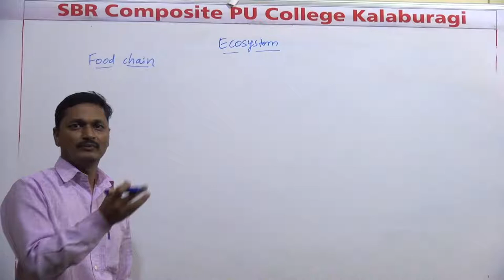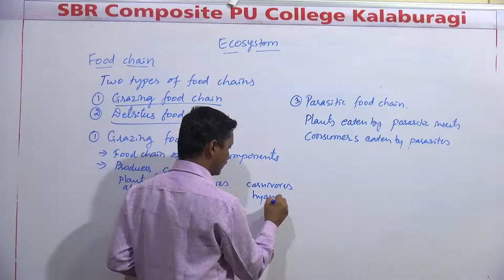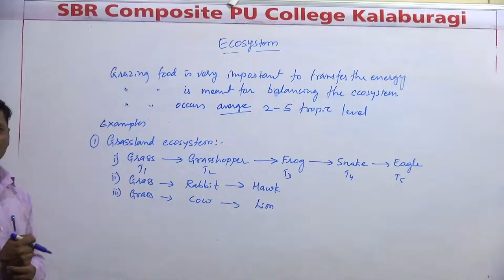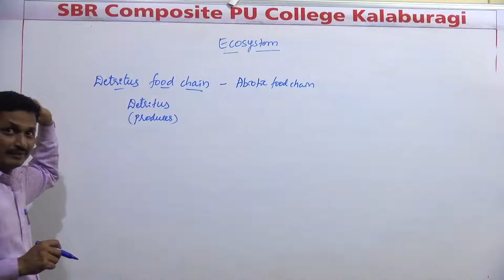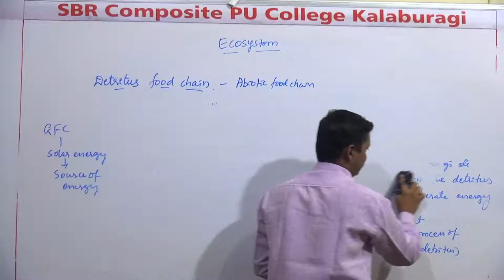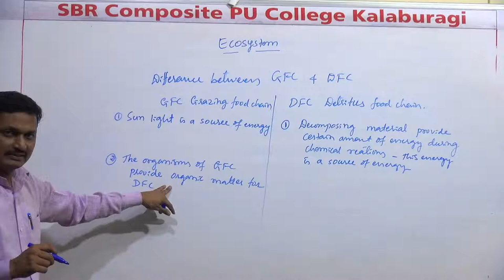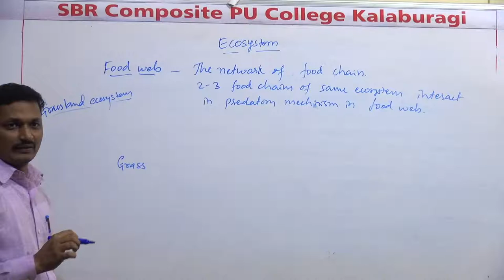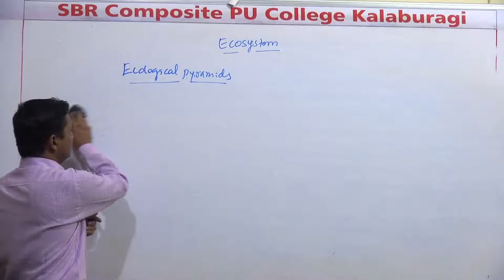BOTANY NEET SYNOPSIS ECOSYSTEM (FOOD CHAIN):- BY MAHANTESH A.U. 16/01/2021